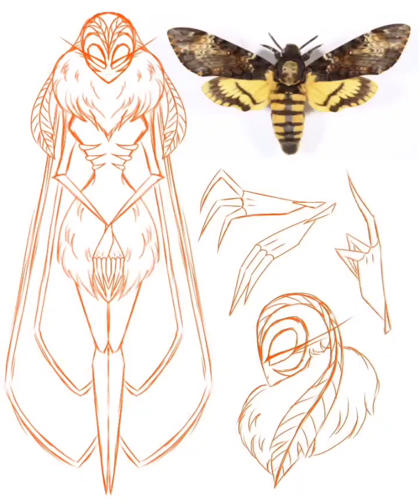Atropos, The Inevitable - Speedpaint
This is for a piece of fanfiction I'm still working on. I'll be posting the next Fate soon. Maybe when I complete the fanfiction, I'll leave a link? Her design is styled aftera Death's Head Hawk Moth. I love moths. even the little ones that damage my clothes. They're such beautiful critters.

Music isn't mine, I take absolutely no credit for it. It's a beautiful piece by the Fiechters. I can dive into any of their channels and just soak in their compositions for hours on end.

Sad Fantasy Music - Land of the Shimmering Moon

Fantasy & World Music by the Fiechters